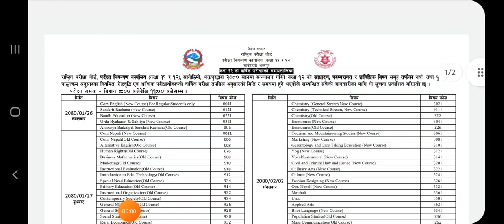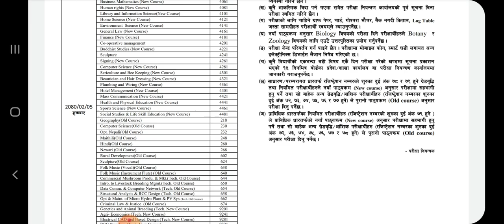Class 12 Routine